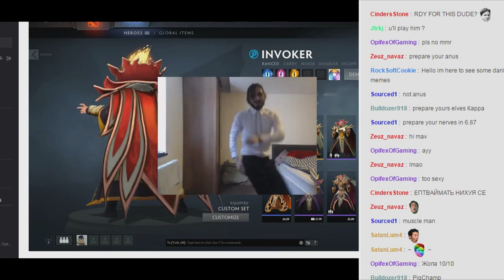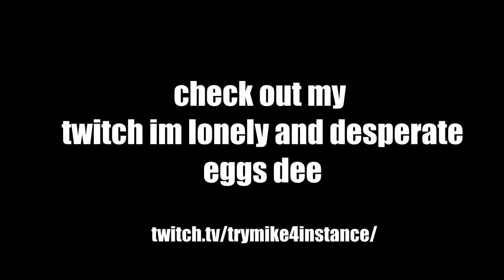What you are missing out on Twitch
im a hoe

MUSIC: Bruno Mars - Treasure performed by mav